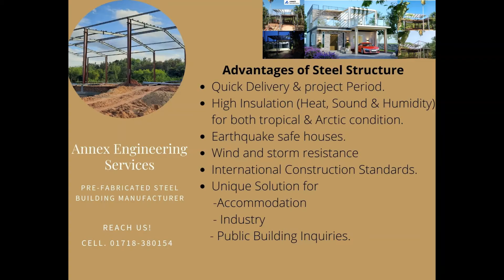Duplex House by steel structure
Annex Engineering Services  provides products and services that meet our customers’ expectations to bring prosperity and sustainable development for Customers, Employees, Partners, Suppliers and Shareholders.

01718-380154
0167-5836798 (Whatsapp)